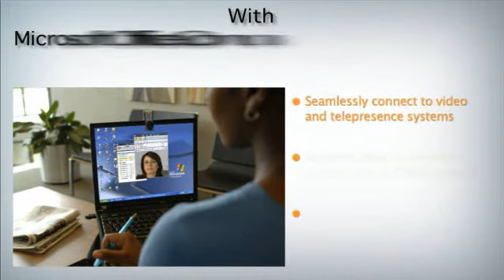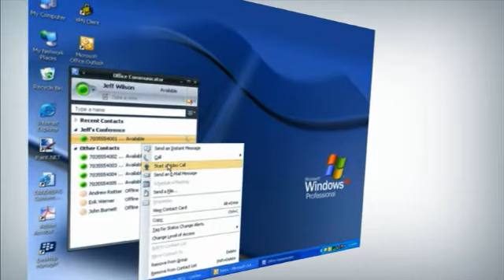Microsoft OCS and TANDBERG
TANDBERG and Microsoft share the vision of a complete unified communications environment, providing customers with enhanced capabilities for instant, collaborative communications. Interoperability between Microsoft and TANDBERG solutions enables individuals to launch standards-based, business-quality video calls from their desktop, ensuring visual communication is an integral part of the business day.